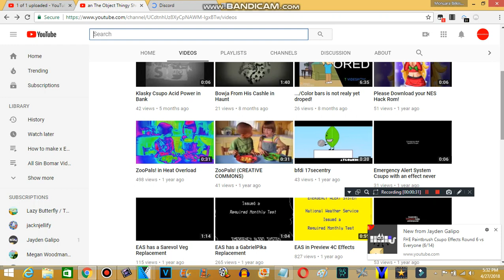an The Object Thingy Shu is inactive